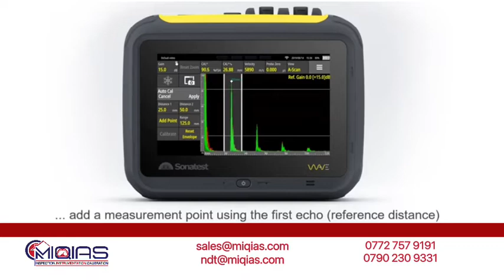Sonatest - WAVE Automatic Calibration Tutorial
Learn how simple it is to automatically calibrate your Sonatest WAVE  Flaw Detector.